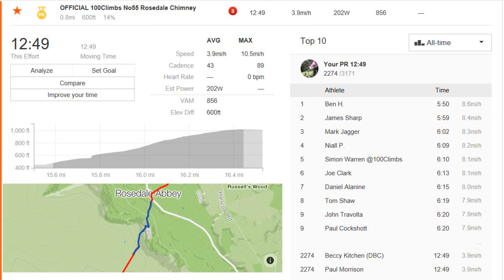Rosedale Chimney bank/ Yorkshire cycling climbs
0.8 miles
600ft
14% avg